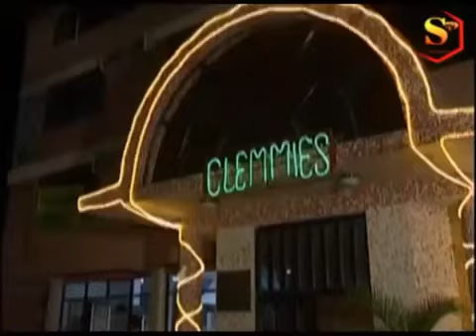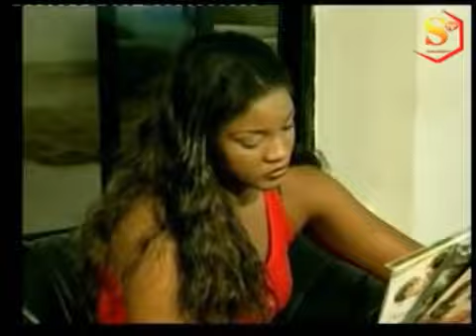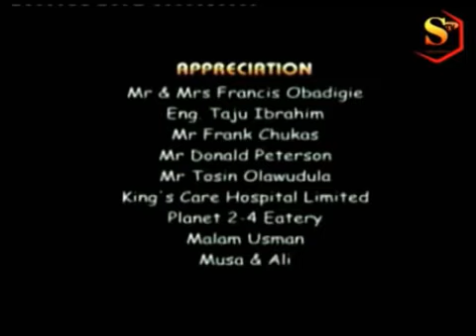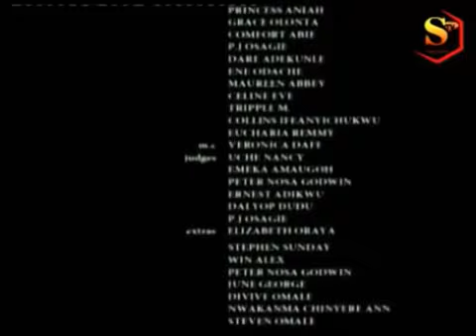Omotola Jalade vs Nadia Buari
Singing competition